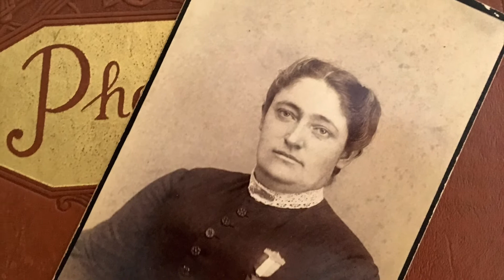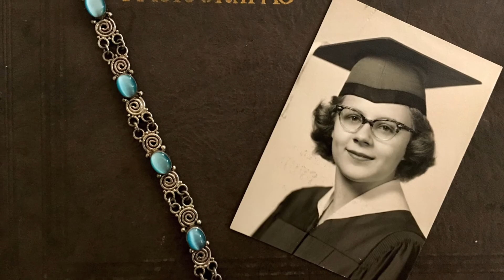Mother's Day 2017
To all of our wonderful mothers.  Thank you for all that you do everyday of they year!

Song-You're Adorable by John Lithgow